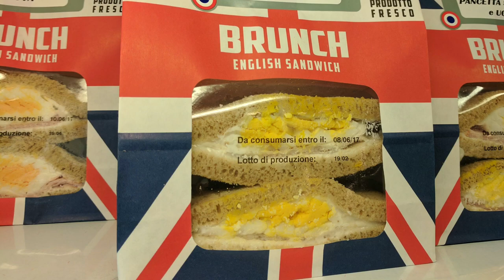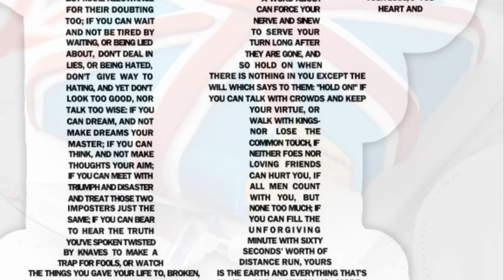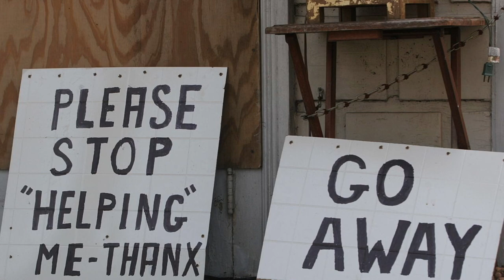Elvis McGonagall - What A State!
What A State!

A trip through the sunny uplands of deluded Boys Own
British exceptionalism via Brexit and “herd immunity”.

Parade Mr Churchill’s Victory V
Play Colonel Bogey on your kazoo
Britannia’s unchained from slavery
Oompa-loompa-doopity-do

Free at last, as free as Mr Humphries
Free from the yoke of je ne sais quoi
Free from continental patisserie
Carte blanche to be who we really are

A local island for local people
The Full English, Manuel, por fabor
The cliffs of Dover will always be white
Mind your language and shut that door

Last bastion of proper prejudice
Mustn’t grumble, form an orderly queue
Twitch Hyacinth Bucket’s net curtains
Innit marvellous you silly old moo?

Land of sun-dappled, verdant hedge fund
Of rose-clad Airbnb stately homes
Aspidistras and antimacassars
Angry seagull shit on garden gnomes

Of gravy stained pomp and circumstance
Pantries full of Rudyard Kipling’s cakes
Never mind the quality feel the width
Ooh Matron! We’re oh so Hattie Jacques

Roast beef faced boys in mustard corduroys
Quaff foaming ale served by buxom wenches
Winsome milkmaids skip o’er rolling hills
Jaunty ploughmen do lunch in the trenches

Miss Marple cycles to Wetherspoons
Through autumn mist and winter hail
A Wicker Man burns on the village green
As the air-raid sirens gently wail

Cry God save Mrs Slocombe’s pussy
Have a nice cup of tea and a bicker
Pass the royal wedding biscuit tin
You are awful but I like you vicar

Shoulders back lovely boy, don’t panic
A stiff upper lip is essential
Show the world there’s lead in your pencil
As we unleash Britain’s potential

We’ll boldly go back to the future
To the good old days and beyond
In splendid isolation from strangers
They don’t like it up ‘em Mr Bond

Last gasp-ramp it up-whatever it takes
Get it done on a wing and a prayer
With lionhearted bulldog spirit
Gin-soaked regret and quiet despair

So sing Lofty, sing, sing some Vera Lynn
As we fight pestilence from overseas
We’ll take it on the chin Gunga Din
No room here for foreign disease

For as sure as powdered eggs is eggs
There’ll be spam fritters still for tea
Morrissey dancing round his maypole
With Arthur Askey’s busy bumble bee

We’ll rise with pride like Victoria sponge
We’ll bounce back like the bounciest castle
Pith helmets on, bang a gung-ho gong
We’ll never, never be a vassal

We’ll set sail in a golden pedalo
Bound for new colonies to conquer
We’ll pay everyone in scratchcards
We’ll sunbathe on the Costa Plonka

We’ll spaff our talent all over the globe
We’ll build a bridge to El Dorado
A bridge made from Great British irony
Quilted toilet rolls, pluck and bravado

Trousers round ankles, chasing Empire’s ghost
‘Til death us do part, going, going gone
Living a dream as the Benny Hill Theme
Plays on and on and on and on and on

by elvis mcgonagall, 2020